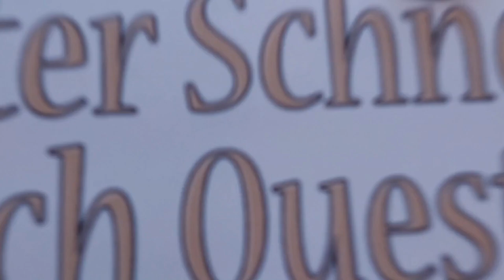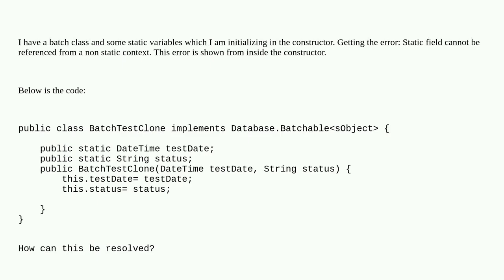Salesforce: Static field cannot be referenced from a non static context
Static field cannot be referenced from a non static context

A special thanks goes out to the community

  apex static